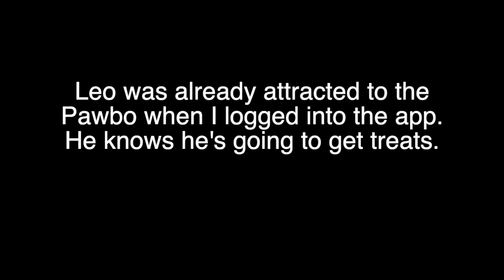Video From Leo's Pawbo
About a week or so ago I bought a Pawbo Interactive Camera System for Leo. I’ve had a few chances to use it, and it works great. Leo knows when he hears the “doorbell” sound, he’s going to get some treats. So tonight while I was at work, I opened up the app, and logged into the Pawbo. I  decided to record the video. I leave a desk lamp on for Leo 24/7 so that the room is not dark, the room ceiling light is not on.